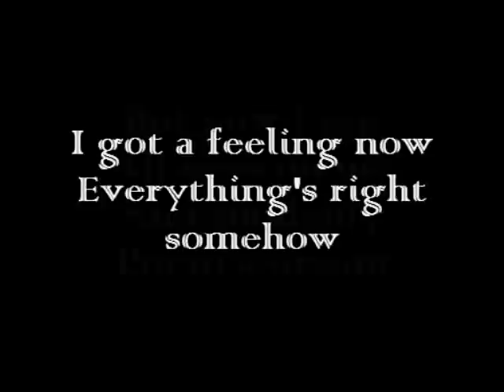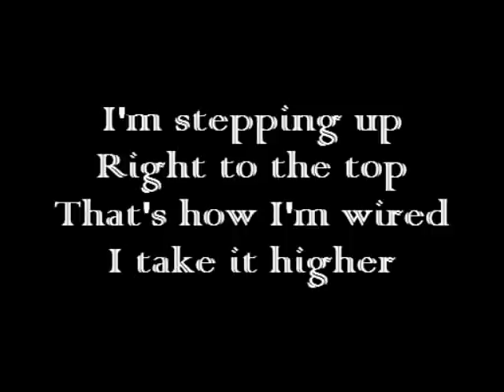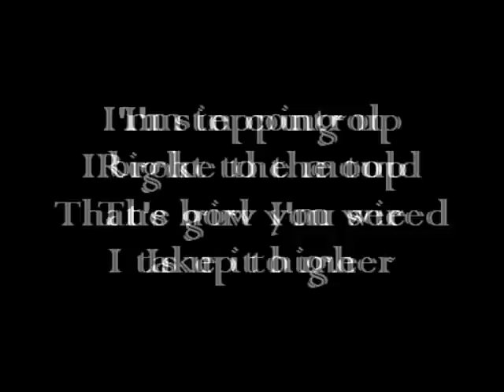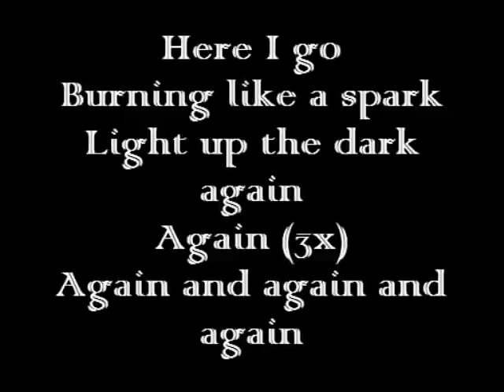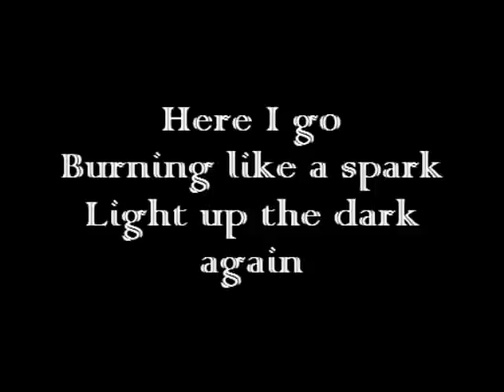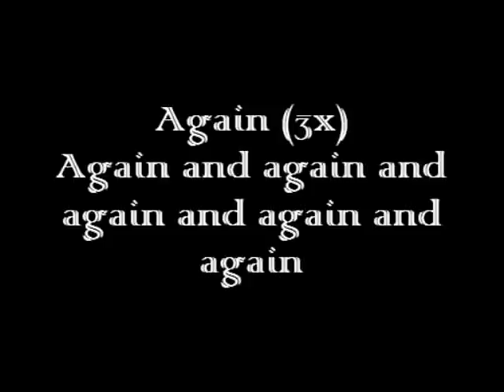Barbie movie song: Here I am Tori's version lyrics on screen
Here I am Tori's version from Barbie: Princess & the Popstar